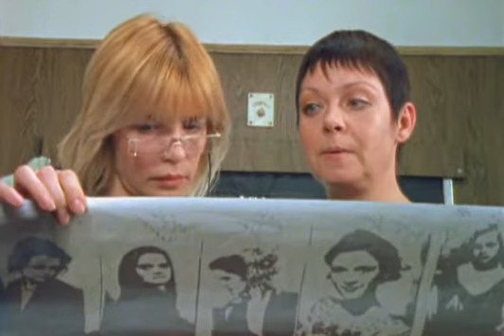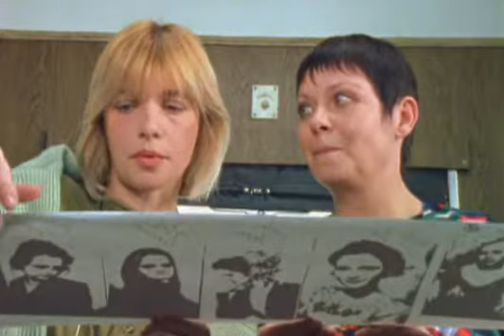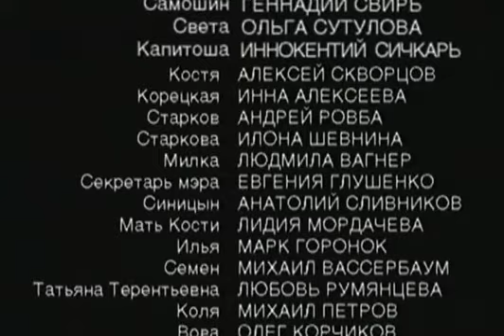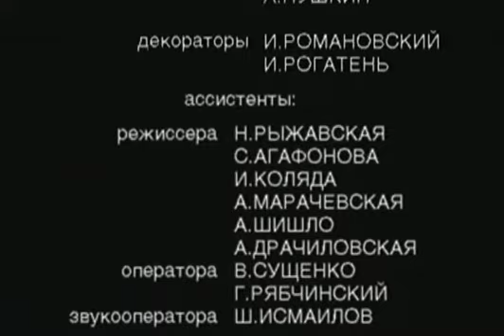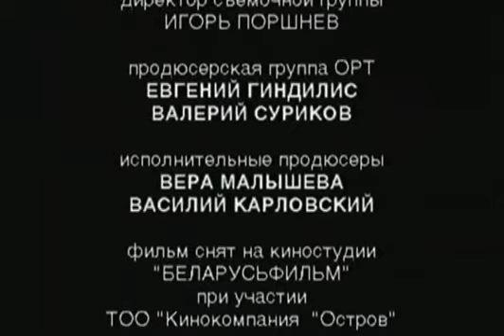Zal ojidaniya 06